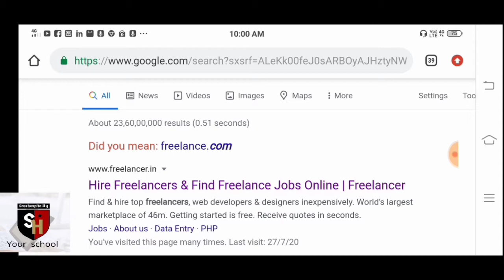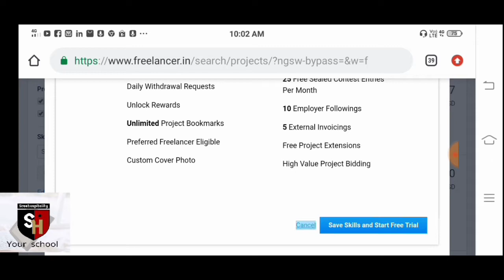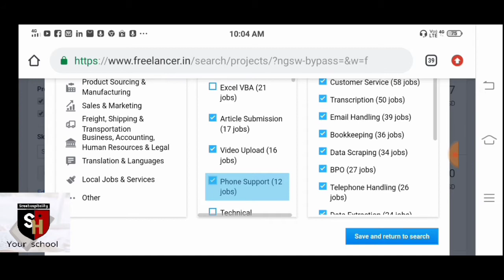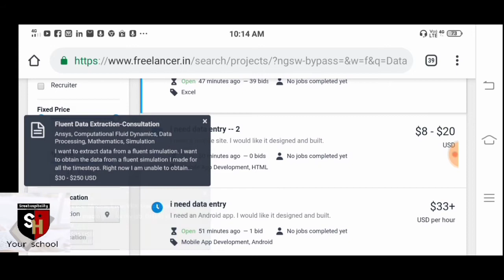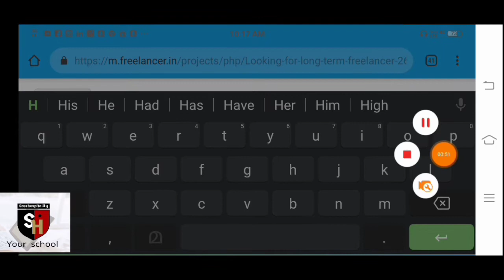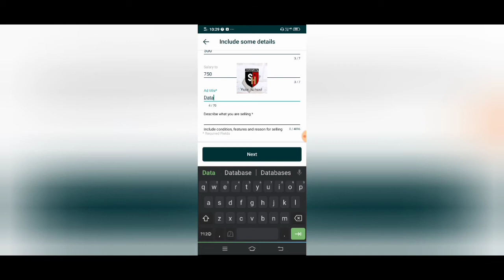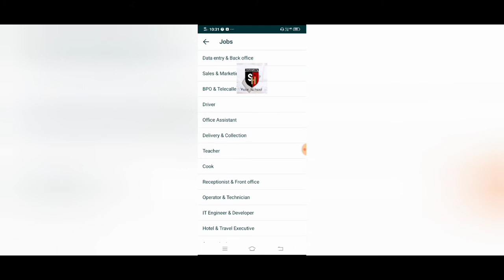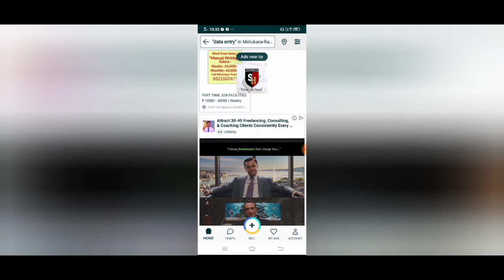ഓൺലൈൻ ജോലി, Team leader, manager, എങ്ങനെയാകാം. online job malayalam without investment,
യുവജനങ്ങൾക്ക് എങ്ങനെ ഓൺലൈനിൽ കൂടി ഓഫീസ് വർക്ക്,  കണ്ടന്റ് റൈറ്റിംഗ്, ടൈപ്പിംഗ്, ഡേറ്റാ എൻട്രി, കസ്റ്റമർ കെയർ, ഗസ്റ്റ് റിലേഷൻ, ഓഫീസ് അസിസ്റ്റന്റ്, ടെക്നിക്കൽ, ടീച്ചിംഗ്,  തുടങ്ങിയ ജോലികൾ മാനേജ് ചെയ്തു പണം സമ്പാദിക്കുന്ന ഒരു വളരെ എളുപ്പം ഏറിയ രീതിയാണ് ഞാൻ ഈ വീഡിയോയിലൂടെ പരിചയപ്പെടുത്തുന്നത്. ഇന്നത്തെ കാലഘട്ടത്തിൽ ഏറ്റവും കൂടുതൽ ജോലി സാധ്യതയുള്ള ഒരു മേഖലയാണ് ഡിജിറ്റൽ പ്ലാറ്റ്ഫോം അത് എല്ലാ തൊഴിൽ അന്വേഷിക്കുന്ന അല്ലെങ്കിൽ പാർടൈം ജോലികൾ അന്വേഷിക്കുന്ന ആൾക്കാർ മാക്സിമം വിനിയോഗ പെടുത്തണമെന്ന് അഭ്യർത്ഥിക്കുന്നു. ദിനംപ്രതി നിരവധി അനവധി തൊഴിലവസരങ്ങളാണ് ഓൺലൈൻ റൂമിൽ ഉണ്ടാക്കി കൊണ്ടിരിക്കുന്നത് ഇവ കണ്ടെത്തി നല്ല രീതിയിൽ തൊഴിൽ അന്വേഷിക്കുന്ന വരെ അതിന് പ്രാപ്തരാക്കുന്നു എന്നതാണ് ഈ ചാനൽ കൊണ്ട് ഞങ്ങൾ ഉദ്ദേശിക്കുന്നത്. ആയതിനാൽ നിങ്ങൾക്ക് എന്തെങ്കിലും തരത്തിലുള്ള സഹായങ്ങൾ, നിർദ്ദേശങ്ങൾ അഭിപ്രായങ്ങൾ ഉണ്ടെങ്കിൽ തീർച്ചയായും ഞങ്ങളുടെ ടീമുകളെ ബന്ധപ്പെടുക.

Do you prefer to earn cash by way of doing easy duties at home?
If you answered ‘Yes’ then this article can also be very beneficial to you. Because right here I have the fine on line statistics entry jobs that want no investment.  Data Entry jobs are the very most dependable way to earn cash at home. It requires zero funding and much less effort. You solely require a PC and an net connection. Perhaps, these matters are very frequent to us. You can additionally use a smartphone as an choice to the PC

Copy Paste Job  Earn five hundred to a thousand Rupee Per Hour  Online Data Job Entry Malayalam
Copy paste job Malayalam besides funding 2020  Work from domestic on-line statistics entry job Kerala .copy paste job day by day charge malayalam. reproduction paste job barring funding malayalam.online reproduction paste job barring funding in malayalam.home primarily based on line records entry jobs in kerala.offline

EARN GOOD MONEY BY WRITING ARTICLES get Rs10,000 +  job from domestic |Malayalam on line actual income

In this video I am explaining authentic article writing web sites that pay very well. Most of the charge you will get by way of PayPal in some instances paytm or check.

This will reply your query.

how to make cash online,
how to earn with the aid of writing, earn from home,
incomes while lock down.

This video is in Malayalam

related Search.
Copy Paste Job,
Earn 500 to 1000 Rupee Per Hour,
Online Data Job Entry Malayalam,
Copy paste job Malayalam without investment 2019,
Work from home online data entry job Kerala,
copy paste job daily payment malayalam,
copy paste job without investment malayalam,
online copy paste job without investment in malayalam,
home based online data entry jobs in kerala,
offline jobs in kerala,

My recommendation for studio set up for you tubers Mic Tripod Web cam Catch me on below Facebook: My Telegram: My digital school Once again thank you for your time and consideration. With regards Sreekumar kuttappan Nair EARNINGS DISCLAIMER This video is for instructional functions only. There is no warranty that you will earn any money the use of the methods and thoughts stated in this video. This is no longer economic advice. Your degree of success in reaching the consequences claimed in this video will require hard-work, experience, and knowledge. We have taken lifelike steps to make certain that the records on this video is accurate, however we can't signify that the website(s) referred to in this video are free from errors. You expressly agree no longer to count upon any records contained in this video. This helps aid the channel and approves us to proceed to make movies like this. Thank you for the support!.